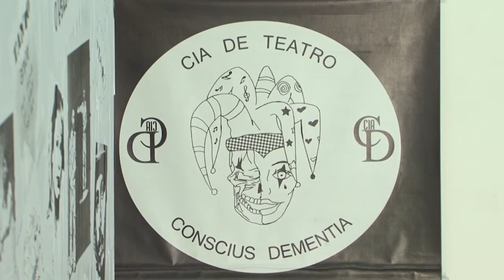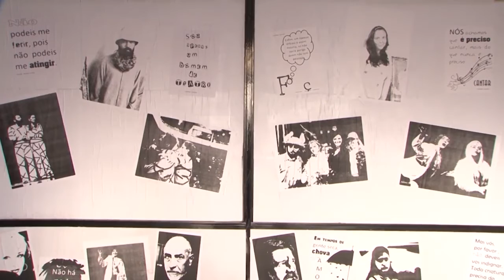CAMPANHA CONCIUS DEMENTIA ARGENTINA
A Cia Concius Dementia foi convidada para participar de um curso na Argentina. Para que a viagem seja realizada o grupo precisa da ajuda de todos. Os artistas têm feito de tudo para arrecadar dinheiro para ir até à Argentina. Informações: 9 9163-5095.